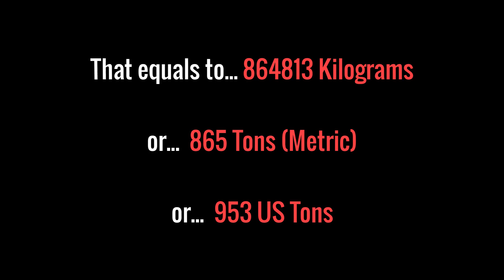World's Heaviest B747 Cargo Take Off Attempt in XPlane 11 (HD)